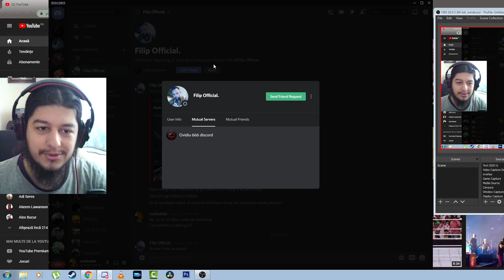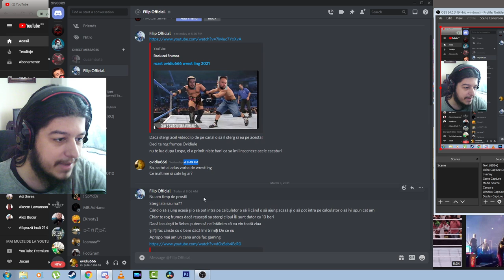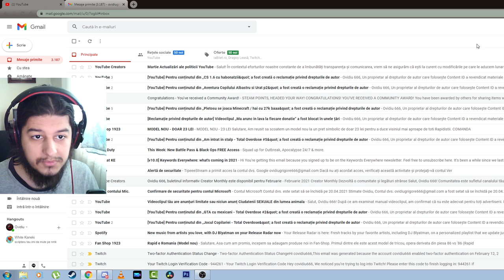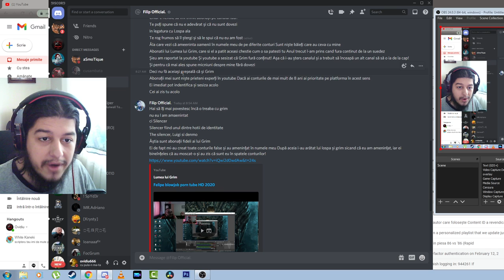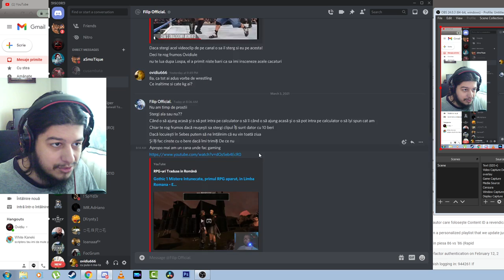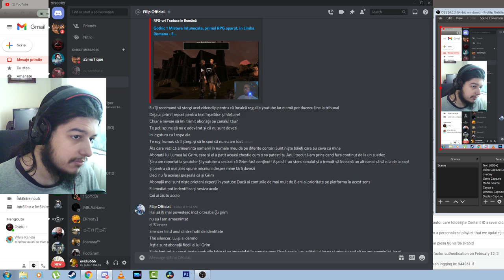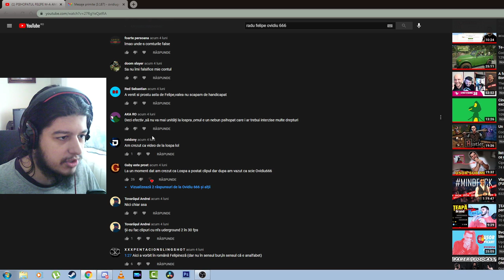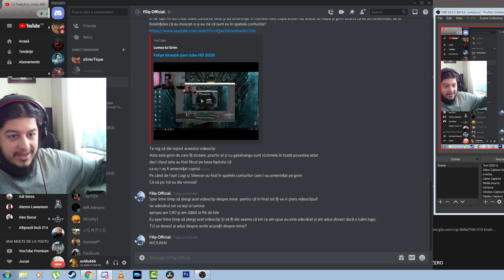FELIPE MA AMENINTA